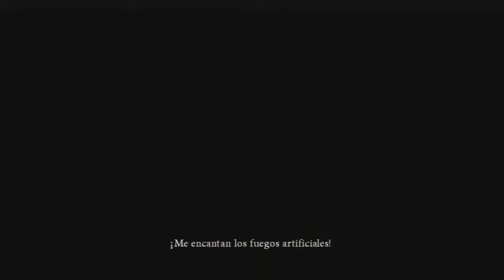Las aventuras de Nariko Heavenly Sword# [Ep. 7] "¿Y a eso le llama mascota... O_o?"